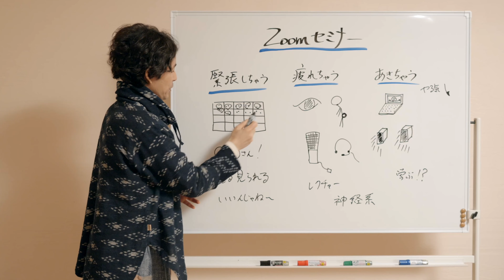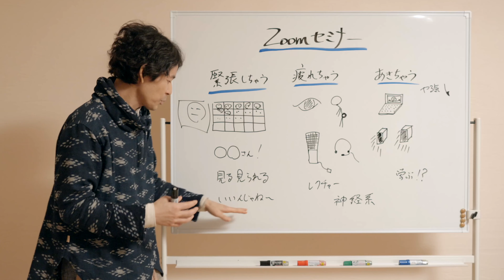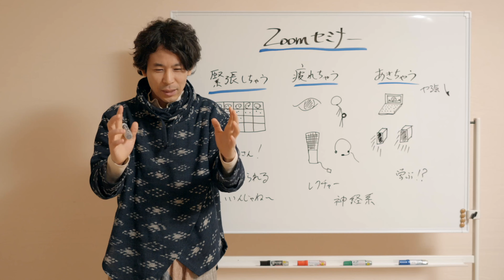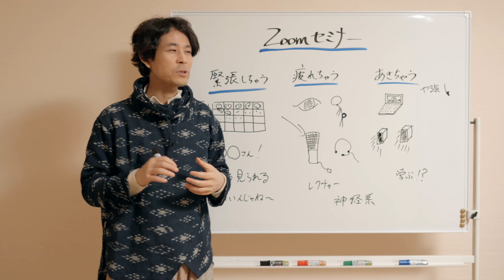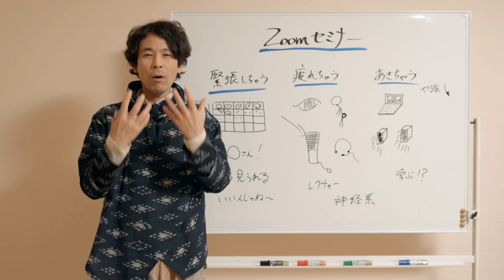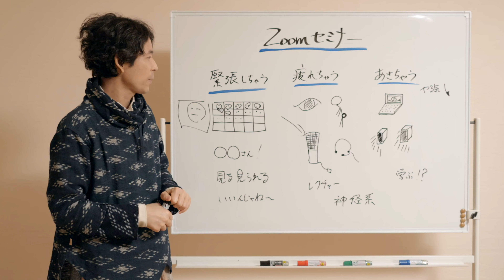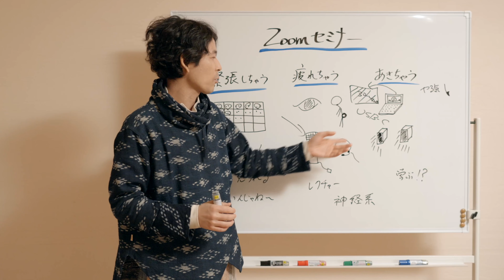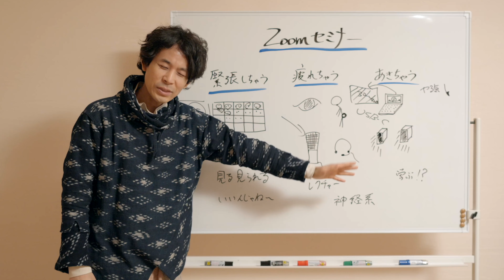Zoomセミナーを緊張せず、楽に、効果的に受ける方法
■ 海外の心理業界の最新情報
無料動画や200記事以上を公開中

トラウマセラピーをわかりやすく解説した無料ブログを運営。
ソマティックなアプローチやパーツ心理学など統合的な心理療法が学べます。

海外の心理業界の情報も満載！

- ポリヴェーガル理論の実践
- 内的家族システム療法やパーツ心理学
- 様々な依存症の対応法

- 対人支援者として自分軸を確立すること
- 副業や起業を成功する方法

- トラウマ記憶の書き換え方
- 悲しみ、恐怖、不安などの感情を解放する方法

支援者として自信を持って効果的な対応ができるようになるための内容です。

そのサイトはこちらより

■ 対人支援者へのサポート

1000名以上の対人支援者にオンライン講座や1年間のトレーニングを提供。
今すぐ学ぶこともできます。

■ 性的トラウマ専門の心理セラピー

過去に被害を受けた男性や女性、
トラウマを受けた方々へのカウンセリングを提供。

2500名以上の心理セラピーの実績
カウンセリングオフィスPomuのサイトはこちら

山口修喜（のぶき）

トラウマセラピスト
株式会社オフィスPomu代表

10代の頃からアメリカやカナダに17年間在住
現在は愛犬たちと神戸で活動中

■ 無料オンラインセミナーも公開中

「身体志向の心理セラピーでセッションを効率的にする方法」

動画の内容
１.  うつを治す方法
２.  怒りの扱い方
３.  無意識と対話するマインドフルネスの活用とは？
４.  ロジャーズの「無条件に受け入れる」を実践する方法とは？
５.  最速でコアマテリアルにアクセスする方法とは？
６.  体を感じることで多くの支援者が誤解している点とは？
７.  呼吸が浅いクライアントが深く呼吸できる秘策とは？

 講師は各界の第一人者たち

フォーカシングでの世界的な第一人者、池見先生。
身体指向のハコミセラピーを伝え続けられてきた高尾先生。
ボディーワーカー歴３０年の若本先生。

インタビューは無料で視聴できます。